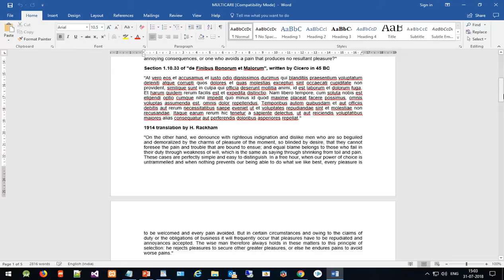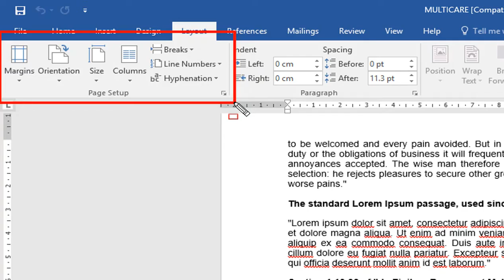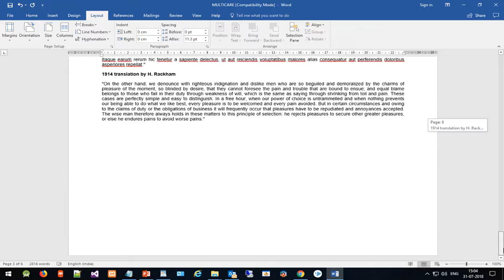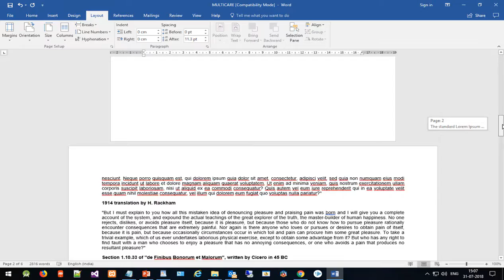How to make word page portrait and lanscape in same document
Hello friends,
Today in this video we will see How to make word page portrait and landscape in same document.